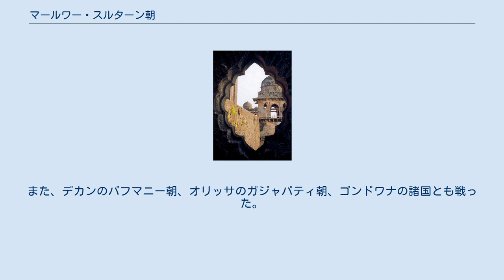マールワー・スルターン朝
マールワー・スルターン朝（マールワー・スルターンちょう、ペルシア語: مالوہ سلطنت‎）は、インドのマールワー地方に存在したイスラーム王朝（1401年 - 1531年）。
マールワー王国とも呼ばれる。
首都はダール、マーンドゥー。
 ジャハーズ・マハル 1398年、デリー・スルターン朝のトゥグルク朝末期、ティムールの北インド侵略によりデリーでは100000人が虐殺され、トゥグルク朝の権威は地に落ちた。
 その後、マールワー総督ディラーワル・ハーン・ゴーリーは独立の動きを見せ、1401年にトゥグルク朝への忠誠と納税を拒否し、マールワー・スルターン朝を創始した。
 1405年、創始者ディラーワル・ハーンは治世4年で死亡し、その息子フーシャング・シャーが新たな王となった。
 フーシャング・シャーはその治世、ヴィンディヤ山脈あった首都マーンドゥーに全長40キロメートルにわたる巨大な城壁を築き、ダールからここに首都を移した。
その治世、宗教的寛容策がとられ、この時代に建てられたラリトプル寺院の碑文からはヒンドゥー寺院の建設に制限が掛けられたことはなかったという。
 しかし、1435年にフーシャング・シャーが死ぬと、1436年にその息子ムハンマド・シャーは宰相マフムード・ハーン・ハルジーに殺害され、ゴール朝は滅亡した。
 1436年、宰相マフムード・ハーンは最後の王ムハンマド・シャーを殺害してゴール朝を滅ぼし、新たにハルジー朝を創始した。
この王朝の名は創始者がハルジー族出身だったことに由来する。
 マフムード・シャーはデリーのサイイド朝の政治に介入し、グジャラート・スルターン朝とその治世を通して戦い続けた。
また、デカンのバフマニー朝、オリッサのガジャパティ朝、ゴンドワナの諸国とも戦った。
 しかし、その死後、マールワー・スルターン朝の勢力は徐々に衰退し、1531年にグジャラート・スルターン朝に首都マーンドゥーを落とされて滅亡した。